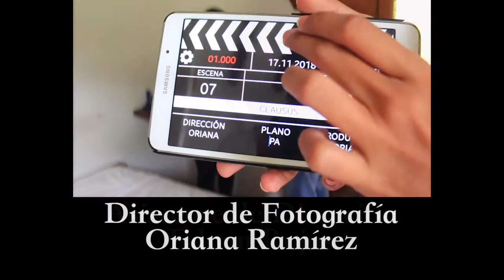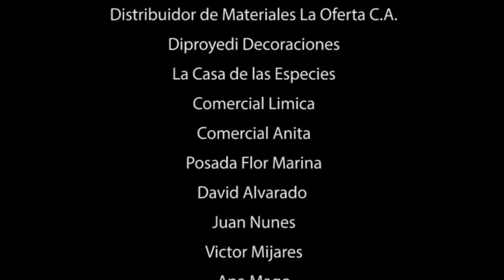CLAUSUS (UNERG, 2019)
Producción realizada por estudiantes del 6to semestre de Comunicación Social de la Universidad Nacional Experimental Rómulo Gallegos (UNERG). San Juan de los Morros - Guárico, Venezuela. Para la IV Muestra de Cine Universitario - UNERG "DEL CUADERNO A LA PANTALLA"

Productor General:
Dr. Pavel Rojas Bustamante

Guión Original:
Lia Mijares

Equipo de Producción:
Lia Mijares
Oriana Ramírez
Edwin Rojas

Edición y Montaje:
Luis Rodríguez

Reparto en Orden de Aparición:
Lia Mijares
Liseth Sánchez
Edwin Rojas
Sofía Correa

Ganadores del premio a Mejor Actuación Principal